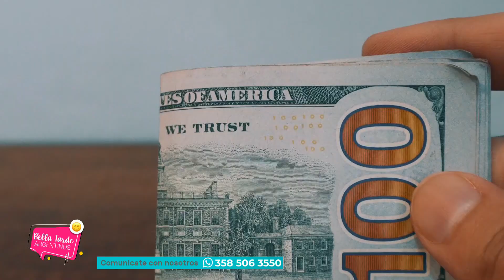DÓLAR HOY: LOS ARGENTINOS GUARDAN US$261.490 MILLONES FUERA DEL SISTEMA, SEGÚN INFORMÓ EL INDEC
Dialogamos con GUILLERMO PIZARRO, Economista